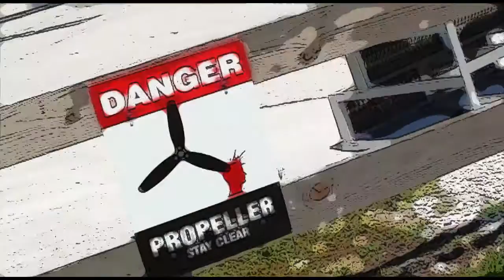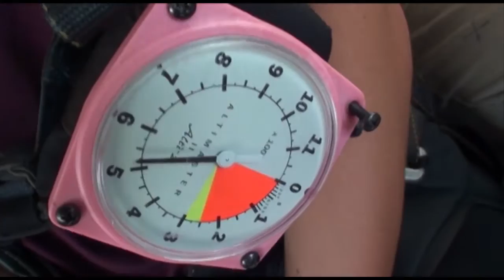Ashley Matuszko 4 29 16